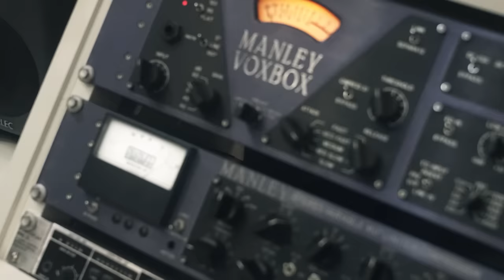Mc Jm - Deus Me Livre [Web-Clipe Oficial] Prod. DJ Rhuivo.